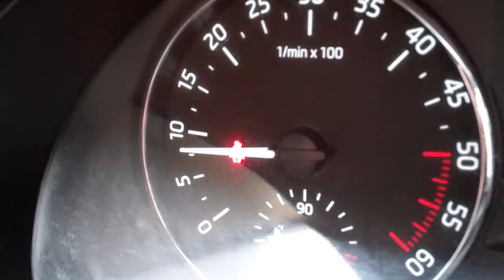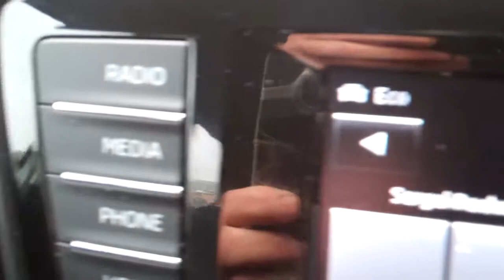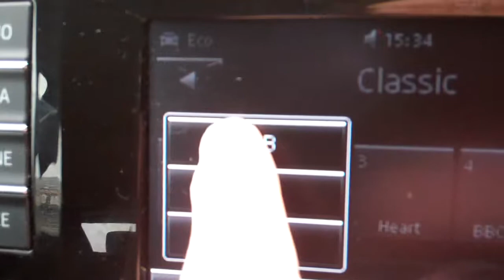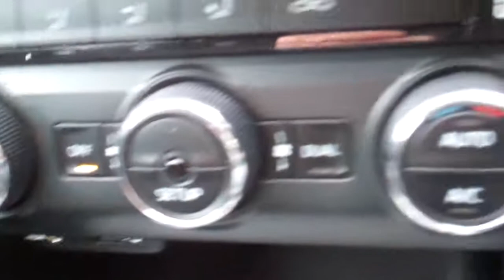£6694 14plate SKODA OCTAVIA 1600cc TDI SE ESTATE, 1 OWNER, FULL SKODA HISTORY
Detailed Main Dealer Service History:

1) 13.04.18 @ 14,123 miles by SKODA MAIN DEALER
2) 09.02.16 @ 33,643 miles by SKODA MAIN DEALER
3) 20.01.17 @ 53,540 miles by SKODA MAIN DEALER
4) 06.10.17 @ 67,928 miles by SKODA MAIN DEALER
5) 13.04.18 @ 78,501 miles by SKODA MAIN DEALER

ALL SERVICES BY THE SAME SKODA MAIN DEALER
MOT 08.05.19 by skoda